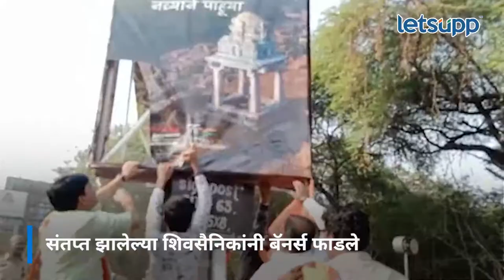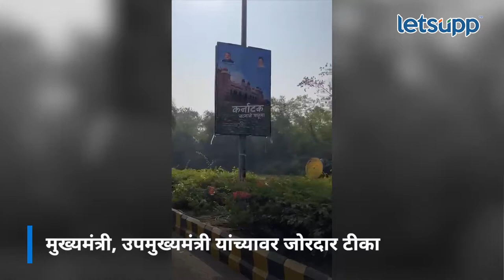Seemavad Sangharsh : नागपूरात कर्नाटकचे बॅनर्स, शिवसैनिक संतप्त | LetsUpp Marathi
सीमावादावरून महाराष्ट्र-कर्नाटकात संघर्ष सुरू असताना नागपूरात कर्नाटकच्या पर्यटन विभागाने कर्नाटक नव्याने पाहूया असे हे बॅनर्स लावले आहेत. त्यावरून ठाकरे गटाचे शिवसैनिक संतप्त झाले. त्यांनी आंदोलन करत काही बॅनर्स फाडले आहेत.